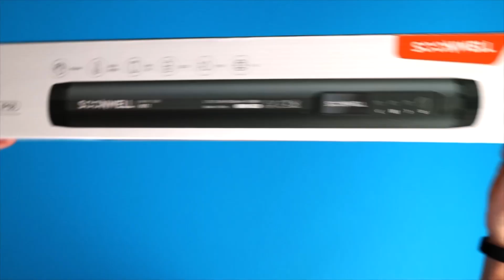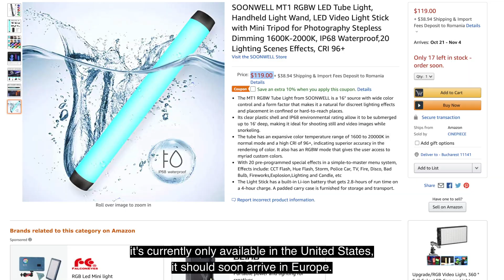You have NEVER SEEN ONE like this at $119 I got two! Its name is Soonwell MT1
Hello everyone ! This is a new lighting  by Soonwell got me fired up wanting to try creative things, it can replicate any color in the spectrum as well as white light temps and different scene emulations.
🛒 👉Soonwell MT1
🛒 👉Soonwell FB-21
VIDEO  shot with
👉Canon M50